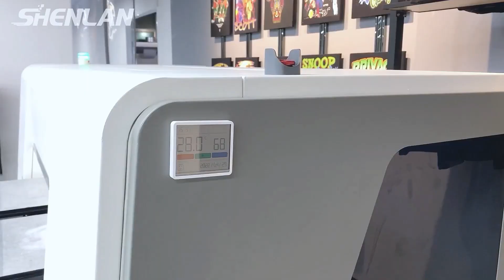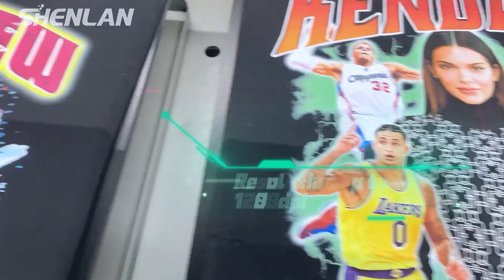Dual Station Eight Colour DTG Printer